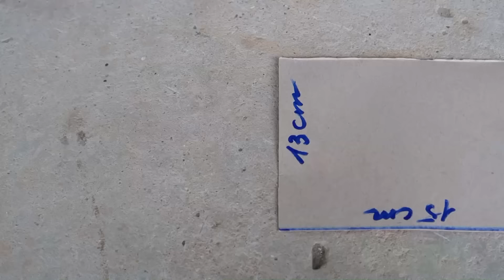The idea of ​​making a wood stove from an old iron box